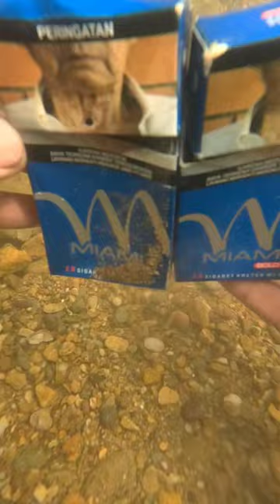asmr underwater discoveries, wallets, branded bags, money, ancient objects, royal treasures, wealth